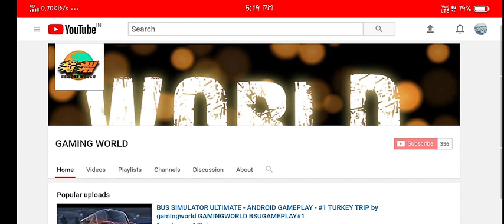Volvo S.R.S traveler indian bus company world bus driving simulator gameplay # 12 by gamingworld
And bell press icon button
And share videos

Drive the most famous buses in Brazil and the world through challenging roads that will test all your skills as a driver, Feel like the life of the bus drivers!

 Features: - Multiple buses: Vehicles with different power and gear ratio,

 simulating the characteristics of the real vehicles!  (More buses will be added in the next updates)

- Skins for painting, detail and glasses of coaches, Customize with your favorite painting!

- Realistic Physics: Our team tested real vehicles and collected opinions from professional drivers to bring to the game a reality closer experience for the players.  We also include change of grip on the track according to the type of terrain or rainy day and many other new features,

-adjustment of steering sensitivity and different control types, automatic and manual gearbox

- adjusting the driver's position in the cab

- Realistic graphics, with configuration options to run on weaker phones!

- Dangerous Roads: Take on the challenges and prove yourself a good driver through dangerous saws, dirt roads and many challenges!

- Large open world map with several cities (the map of the game will also be expanded in the next updates)

- Cycle day / night with beautiful visuall

- Rain and climate change!

 - Leaderboards!

- System of achievements

- Report the latest gains and expenses.

- Radars and fines

- People in companies

- Balance, toll booths, tax offices, gas stations and various other events in the game.

- 4ps on Dashboard

- Driver badge with possibility of the player to put his photo.  The game will receive several updates over time, to always be bringing new features to the players!

# world bus driving simulator 2020
# by gaming world
GAMING WORLD